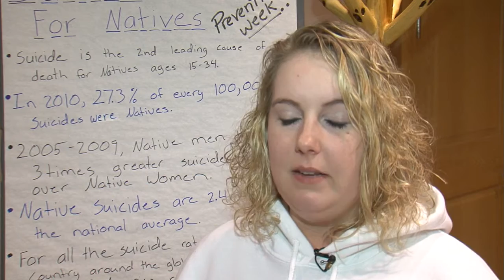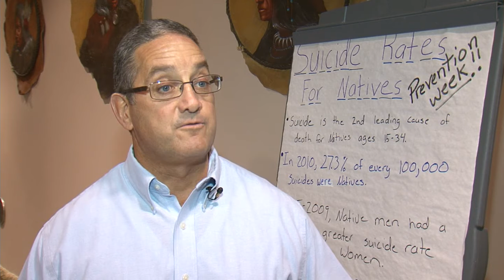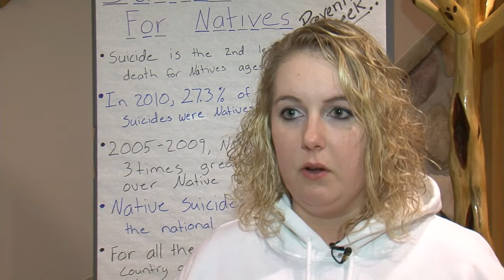Golden Apple BSU Suicide Prevention Week - Lakeland News at Ten - November 08, 2012